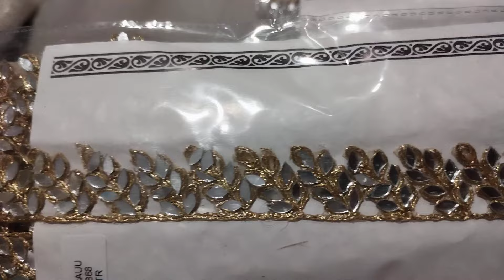fancy lace 🌹🌹🌹wedding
fancy lace, fancy lace border, fancy lace shop, fancy less
stone work lace, stone lace attaching, stone lace band, stone lace, stone work floor
Cotton lace, cutwork lace for saree, indian wedding video, lace manufacturing company in india, lace manufacturing company in surat,
New trending mehandi design, duppta manufacturing company in delhi,
Indian wedding vloggers
aaj ka vlog lace gote ka hai
lace
gota
gota zari
popular lace gota

Nikah ka Viral Dupatta😍for Shadi😱

roohdreamz, shorts, sehri to iftar, ramzan 2023, eid mubarak.2023, Shadi mubarak, nikah mubarak, nikah ka dupatta., diy nikah dupatta, dulhan entry dupatta, Shoeib ibrahim, dipika ki duniya, saba ibrahim, Arshi saifi, roohdreamz vlog, roohdreamz makeup, vi

lace manufacturer in surat
lace manufacturers india surat gujarat
lace manufacturer
lace manufacturers in surat
lace manufacturers in india
lace manufacturers
cotton lace manufacturers in surat
surat lace manufacturer
lace manufacturer in india
lace manufacturers india surat gujara
lace manufacturer in delhi
gpo lace manufacturers
lace manufacturers india
lace manufacturer india surat gujarat
less manufacturer in surat
manufacturer
lace manufacturer surat